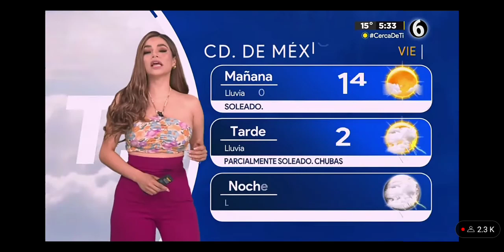Pamela Longoria 13 de julio de 2023